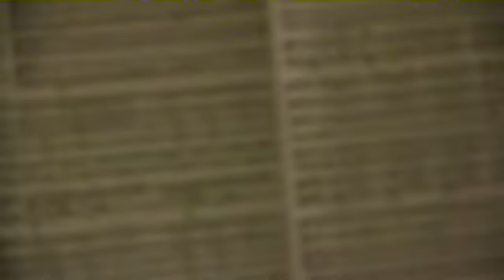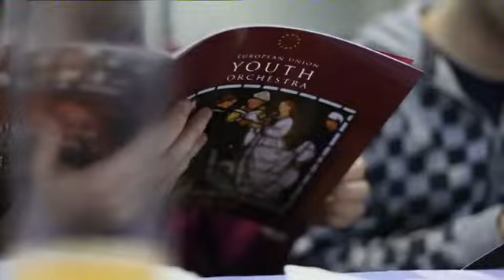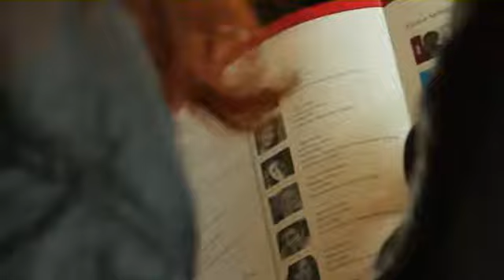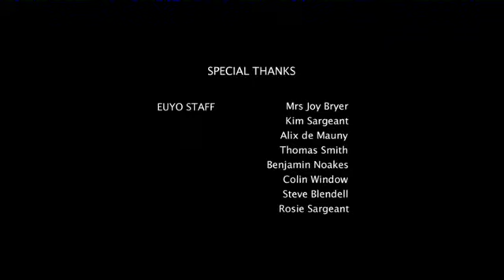European Youth Orchestra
Director/ Producer: Tay Blyth-Kubota
Camera Operator: Tay Blyth-Kubota and Alistair Uhlig